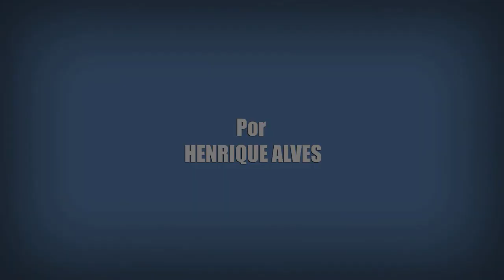A SEMANA DA MINHA VIDA 2 | QUANDO CHEGA NA NETFLIX?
Nesse vídeo eu falo sobre a possibilidades do filme A Semana da Minha Vida (A Week Away, 2021) ganhar uma sequência, o filme cristão de musical teen acabou de estrear na Netflix e já está fazendo o maior sucesso por aqui. E caso a sequência do filme protagonizado pela atriz Bailee Madison e pelo ator e cantor Kevin Quinn realmente seja confirmada, eu também falo nesse vídeo quando A Semana da Minha Vida 2 (A Week Away 2) chegaria na Netflix.

Crítica Sobre Muitas Coisas
Crítica Sobre Muitas Coisas de A Semana da Minha Vida (A Week Away, 2021).
Fatos e Curiosidades Sobre A Semana da Minha Vida (A Week Away, 2021).
Crítica Sobre Muitas Coisas de A Semana da Minha Vida 2 (A Week Away 2).
Fatos e Curiosidades de A Semana da Minha Vida 2 (A Week Away 2).